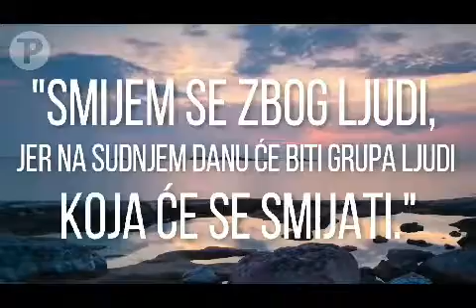Griješnici koji će se smijati [Jalal ibn Saeed]